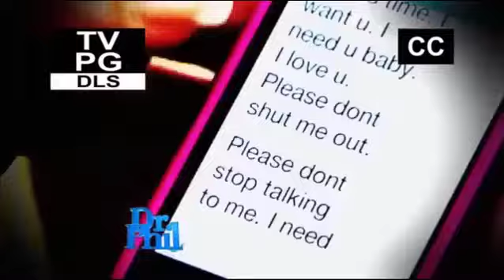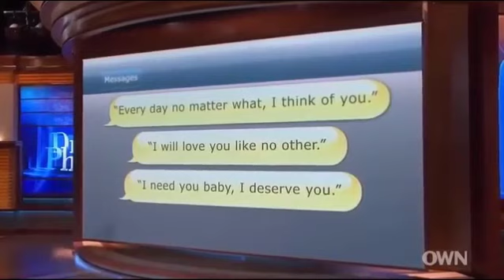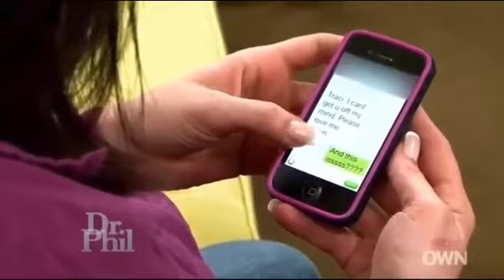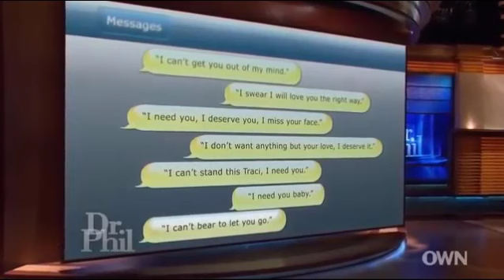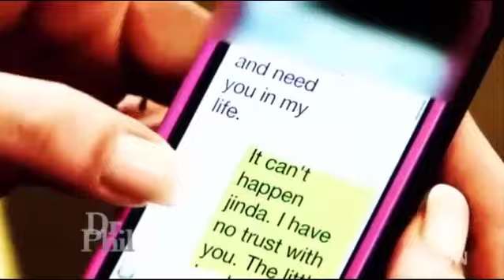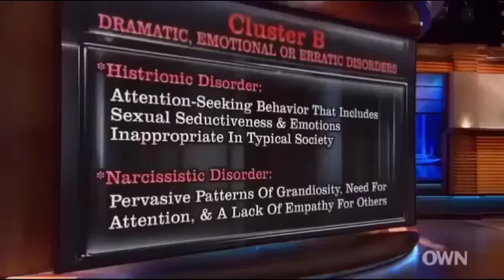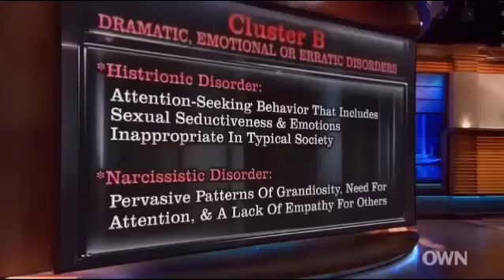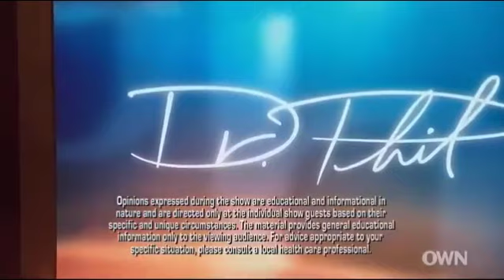🍅🌽 Dr Phil Show 2022 🍅🌽 Ask Dr Phil